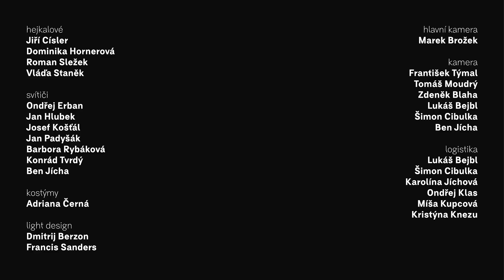Vložte Kočku - Kostra [Official Video]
scénář a režie: Kryštof Kaplan, Marek Brožek
produkce: Jakub Jíra, Štěpán Drbohlav
light design: Dmitrij Berzon / Francis Sanders
střih: Marek Brožek, Kryštof Kaplan
námět: Cyril Kaplan
kapela: Cyril Kaplan, Kryštof Kaplan, Jiří Konvalinka, Tomáš Kubín
hejkalové: Jiří Císler, Dominika Hornerová, Roman Sležek, Vláďa Staněk

svítiči
Ondřej Erban
Jan Hlubek
Josef Košťál
Jan Padyšák
Barbora Rybáková
Konrád Tvrdý
Ben Jícha

kostýmy
Adriana Černá

hlavni kamera
Marek Brožek

kamera
František Týmal
Tomáš Moudrý
Zdeněk Blaha
Lukáš Bejbl
Šimon Cibulka
Ben Jícha

logistika
Lukáš Bejbl
Šimon Cibulka
Karolína Jíchová
Ondřej Klas
Míša Kupcová
Kristýna Knezu

poděkování
za půjčení louky rodině Simůnkových a Karlu Rozenbachovy
Eduard Kaplan
Michal Hába
Jakub Suchomel
Šárka a Michal Kolmašovi
Mikoláš Orlický
Armed – Gear For Real
ArmyShop Anděl

startovač
Jan Babůrek
Lukáš Bašta
Devilo Goodalamenti
Kristýna Hněvsová
Dominika Knoblochová
Olga Obuchová
Jiří Suchomel
Adéla Šafářová